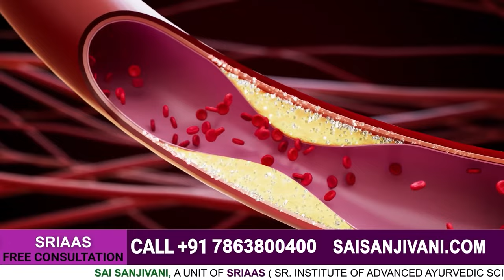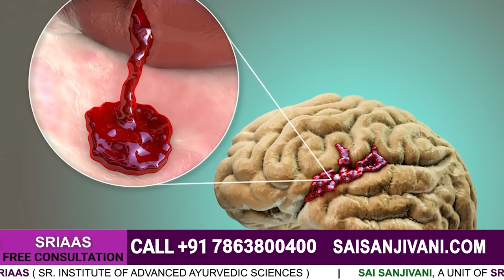Paralysis Patient Recovery Medicines | Important Medicines In Paralysis Recovery | Dr. Puru Dhawan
In this video, Dr. Puru Dhawan will talk about the medication which a paralysis patient should never stop taking.

What causes paralysis?
Paralysis is caused due to two major reasons: brain stroke and brain hemorrhage. Both affect the blood supply into the brain, leading to movement failure of niche parts.

The brain damage could be recovered by medication and regular exercise. A treatment that enhances the mechanism of neuroplasticity and recovering brain functions could help the patient recover more delightfully.

 Importance of Medications

Medicines and drugs are generally prescribed specifically according to the type of paralysis. It also includes the medication that helps control the root cause of the disease. For example, in cases of stroke due to high blood pressure or Diabetes, the patient is given regular medications to control these. These medications are given to the patient even after they are recovered.

Why not discontinue BP or Sugar medications?

Paralysis patients are also given medication for their BP or Sugar if they have it. But, when patients see no improvement, they often stop taking all the medicines. This could be dangerous as it increases the chances of reoccurrence of a paralysis attack. So, A patient that has been given cholesterol, blood thinners, and anti-platelet medications must not stop taking them even if they are recovered.

We, at SRIAAS, have formed a whole stroke program, investing the strength of Ayurvedic treatment in neuro-rehabilitation. This particular integration fastens the recovery method and offers the patient and caregivers exceptional edges.